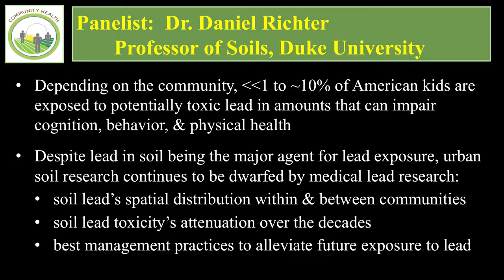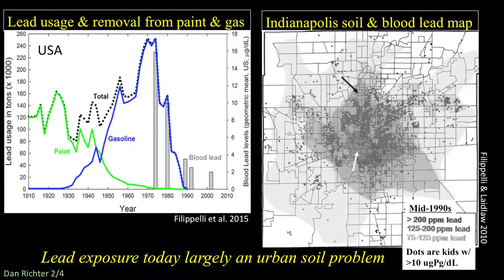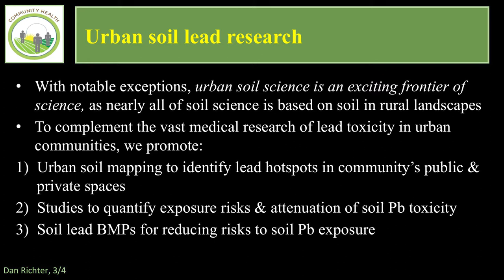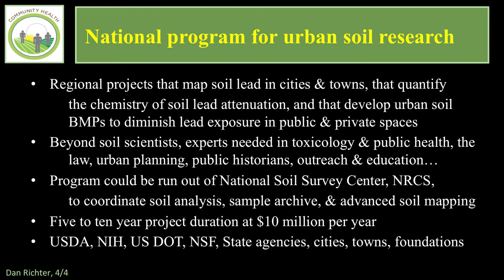Implications of Soil Health for Human Populations and Communities - Daniel Richter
Dr. Daniel Richter, Professor of Soils and Forest Ecology, Duke University, addresses the Conference on Connections Between Soil Health and Human Health, October 2018, in Silver Spring, Maryland. Dr. Richter provides examples of studies revealing how humans are exposed to lead in the environment and how that relates to the “frontier” of soil health research in urban environments.

The Conference on Connections Between Soil Health and Human Health was designed as a working meeting to provide a roadmap for collaborative, interdisciplinary leadership and exploration into the connections within and among soil health, the microbiome continuum from soil to plants to humans, food safety, human nutrition, fate and transport of human health-related substances in soil, and community health. Among those in attendance were soil health researchers, human health researchers, soil and medical science practitioners, public health experts, and agronomists. In addition, policy makers and representatives from soil health and human health research funding organizations discussed implications and opportunities for advancing research and societal benefits in this emerging field.